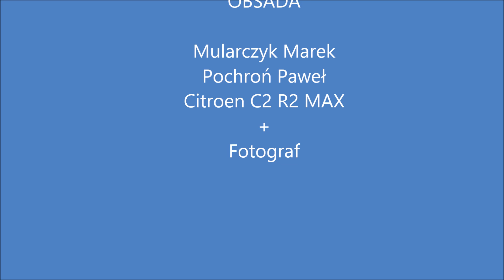Rajd Karkonoski 2014 onboard z fotografem na celowniku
Mała przygoda Marka Mularczyka na Rajdzie Karkonoskim. Który to z kolegów fotografów uciekał ??